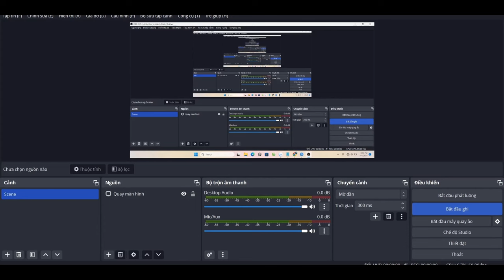Dynasty Warriors 5 XL : Lu Bu Xtreme Mode Battle Of Luo Yang - Mission 94